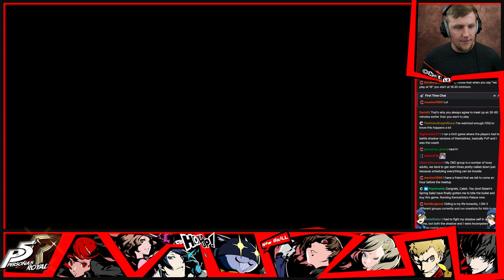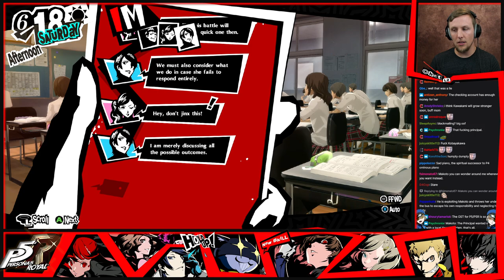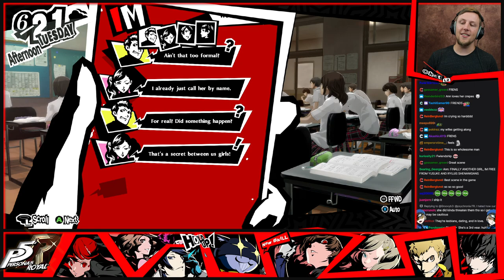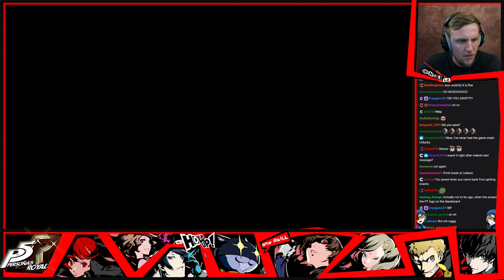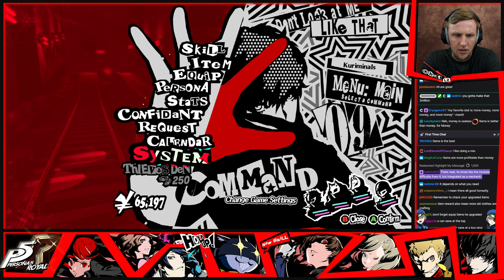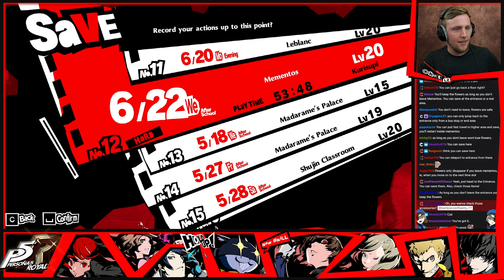SOS Bros Let's Play - Persona 5 Royal Chapter 13 VOD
In this SOS Bros Let's Play, I'll be playing Persona 5 Royal Chapter 13 on Twitch. If you're looking for a fun and entertaining way to spend your time, then this is the stream for you!

Throughout this Persona stream, you'll see me embark upon the thirteenth chapter of the game, while taking on the story of this legendary game. If you're a Persona fan, then you won't want to miss this!